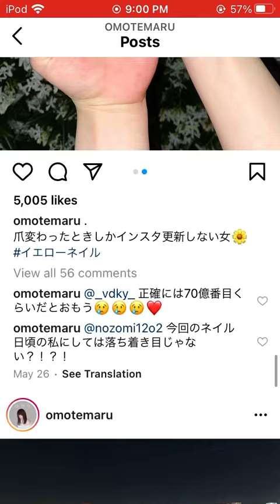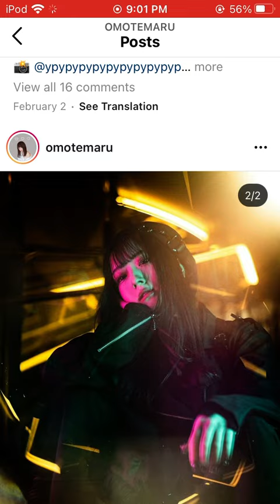Omote chan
Omote chan (おもてちゃん)
Cosplayer, Japanese